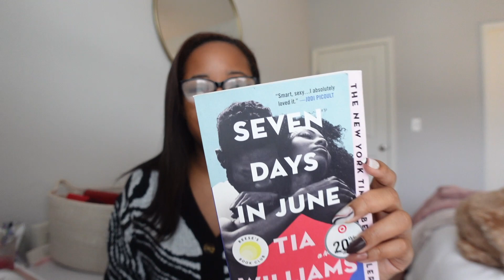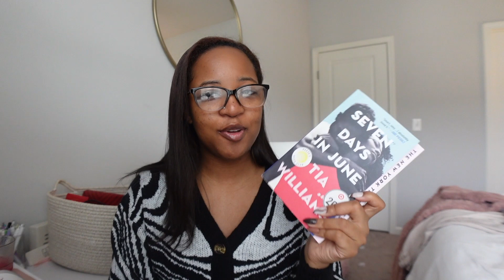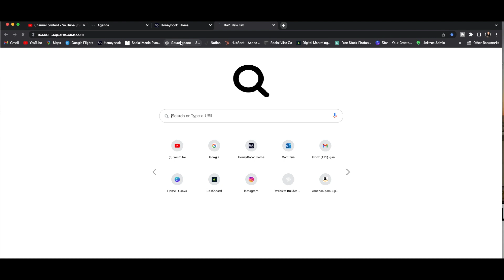12 Days of Christmas🎄: Holiday Girl's Night In, A Candid Book Review, and Booking a New Client!!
It's 12 Days of Christmas - Day 5. In today's video, we're having a holiday girl's night in with my friends, doing a book review on "Seven Days in June" by Tia Williams, and spending a work afternoon with me as an entrepreneur ✨

My New YouTube Channel:  @socialvibeco

Need a social media manager? Let's Work Together

Age: 26
Location: Atlanta, GA